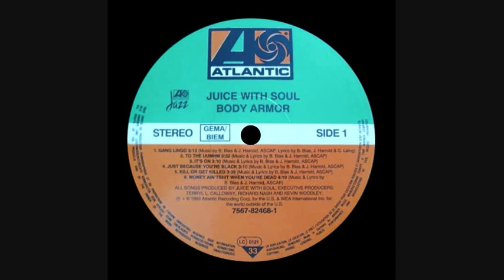Juice With Soul - Kill Or Get Killed